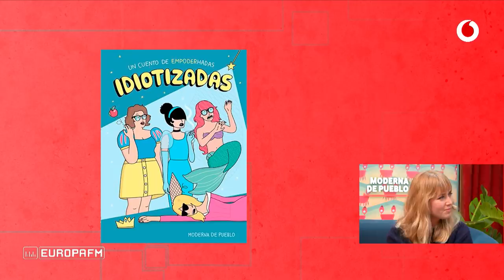Moderna de pueblo: "Utilizaría el coronavirus como excusa para no ir al gym"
Tenemos con nosotros a la maravillosa Raquel Córcoles más conocida como 'Moderna de Pueblo' antes de su internamiento para sacar su nuevo libro.